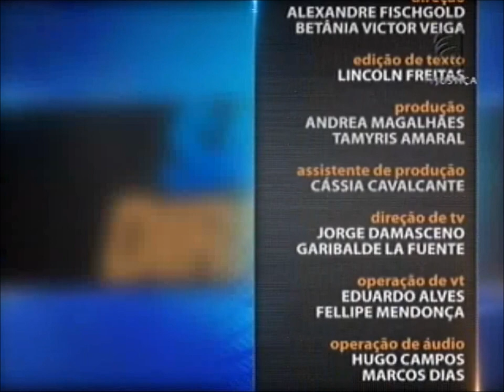Direito Imigratório - aula 5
O advogado Felipe Camargo é o convidado desta semana do Saber Direito Aula para ministrar um programa de ensino sobre Direito Imigratório. Ele é formado em Direito e mestrando em Direito Político e Econômico pela Universidade Presbiteriana Mackenzie. Leia a íntegra da sinopse